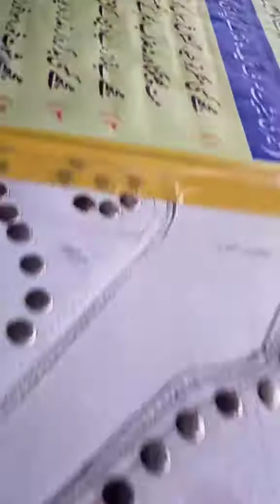Dhamtour Abbottabad (4)